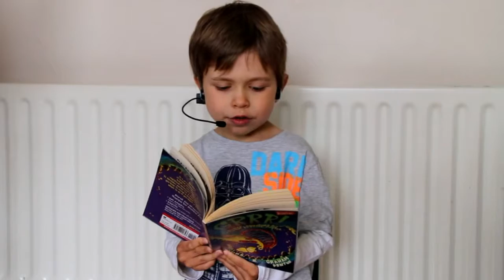T reading and talking about his Forbrain experience at Castle View Academy